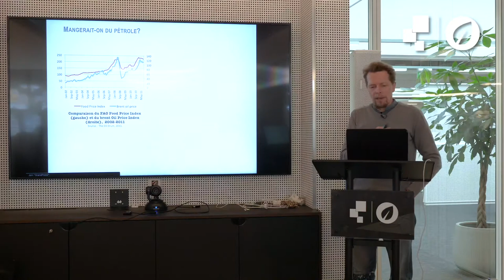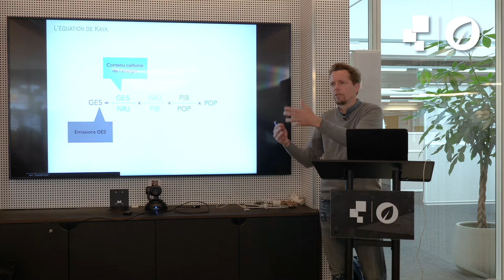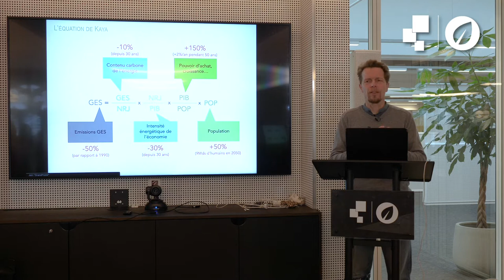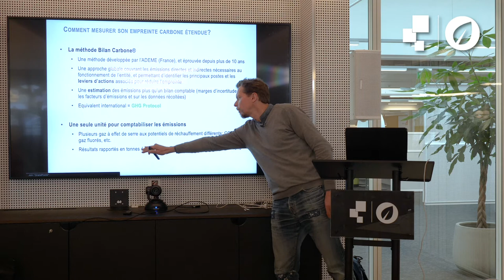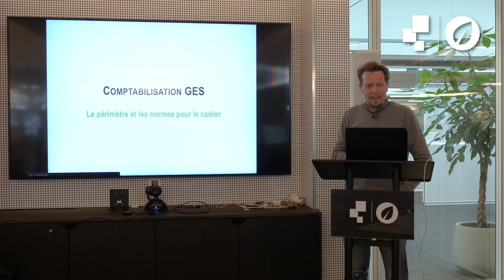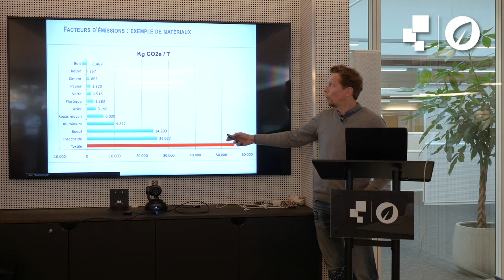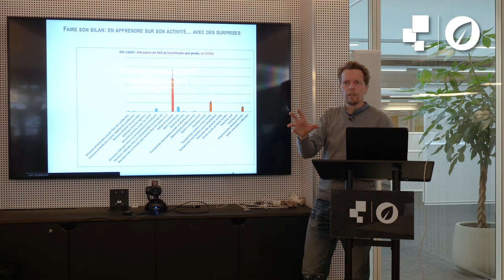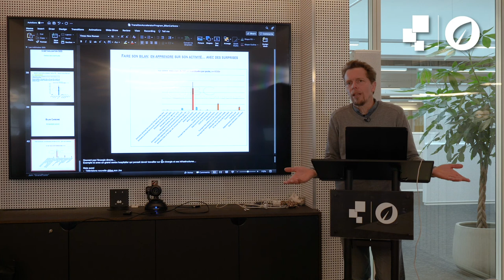Xavier Marichal - Bilan Carbone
A l'occasion des Journées de la Transition organisées par LeanSquare, Xavier Marichal (factorX) revient avec nous sur les implications de la mesure du bilan carbone.